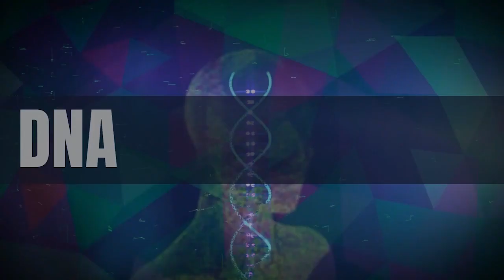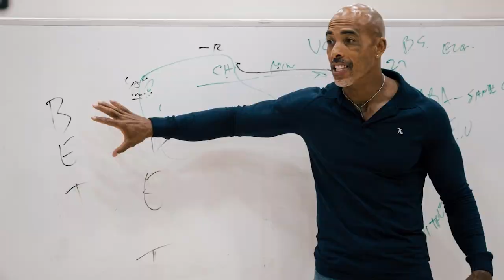Ep.8 | DNA of Greatness Podcast - "Identity Crisis"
🧬 DNA of Greatness Podcast
Episode 8: "Identity Crisis"